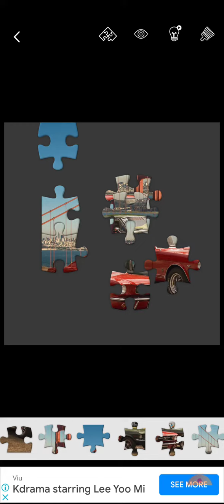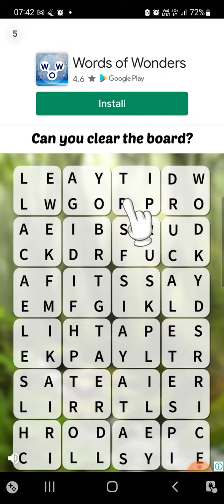Jigsaw Puzzle Android Gameplay (Gammaplay) 3-10-2022